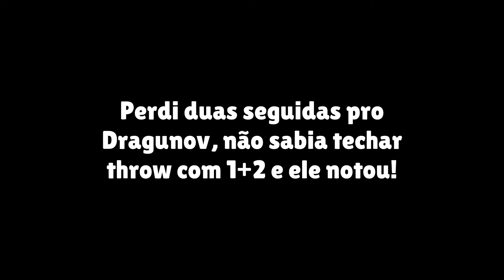Jogador de GUILTY GEAR aprendendo TEKKEN 8 nas RANKEDS!! | Azucena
A Rainha do Café é incrível!
Vamos ter muito mais conteúdo de Tekken 8 aqui no canal! Tô curtindo bastante e comecei a estudar o game! Neste vídeo, já chegamos nos Yellow Ranks, logo menos subiremos mais!
Se curtiu, se inscreve aí!
A P O I E :
C A P Í T U L O S :
00:00 Azucena vs Yoshimitsu
03:08 Azucensa vs Xiaoyu
07:03 Azucena vs Panda
09:21 Azucena vs Dragunov
15:48 Azucena vs Asuka
20:35 Azucena vs Dragunov
22:52 Assistindo Replays e Aprendendo
L I N K S :
M Ú S I C A S :
No More Heroes
Guilty Gear Accent Core +R